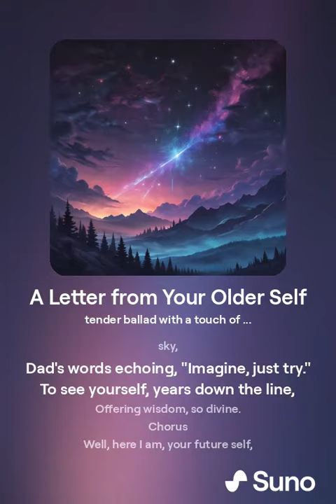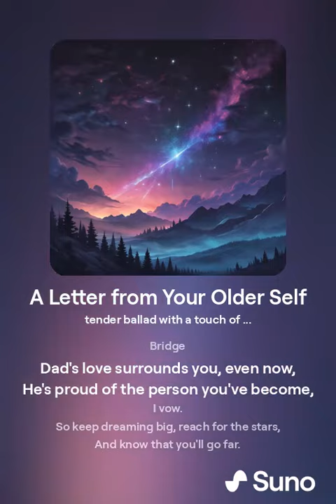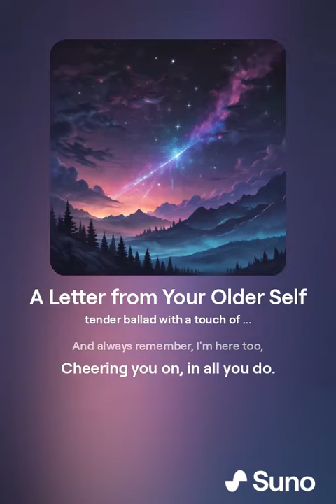A Letter from Your Older Self - Inspirational Song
Listen to the heartfelt and inspiring song, "A Letter from Your Older Self." This beautiful piece captures the wisdom and reflections of an older self, offering advice, encouragement, and hope. Perfect for anyone seeking motivation and introspection, this song will resonate deeply with listeners of all ages. Share your thoughts and what this song means to you in the comments below!

Let us know what this song means to you in the comments below!